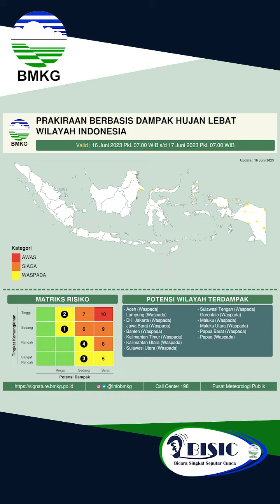Bicara Singkat Seputar Cuaca (BISIC) 16 Juni 2023